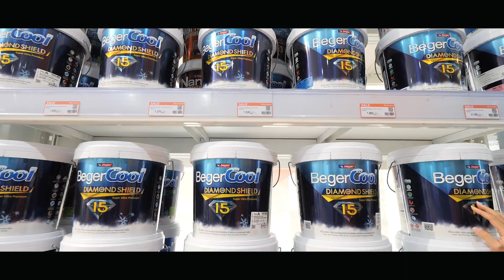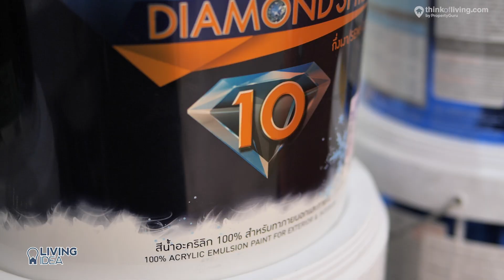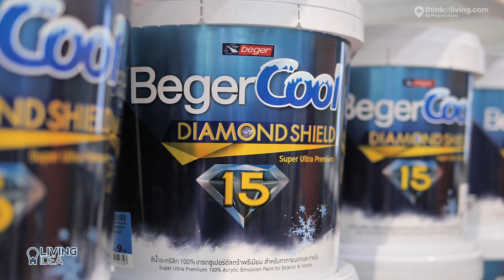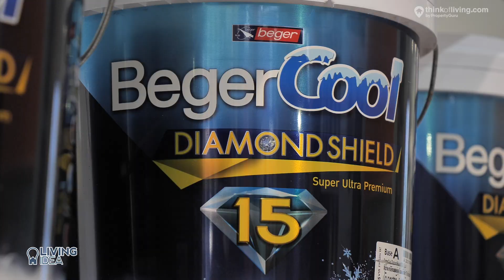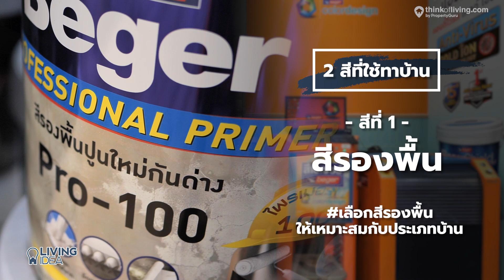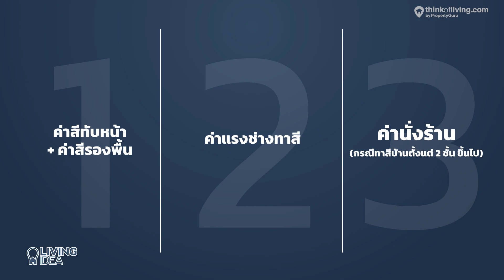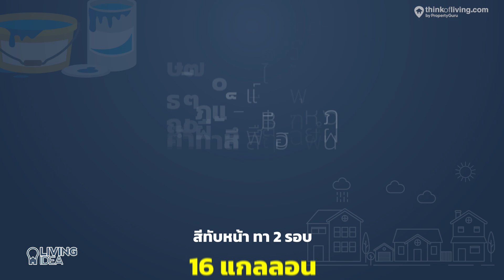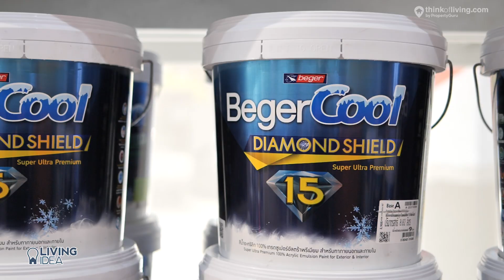Living Idea : 5 ข้อที่ต้องรู้ ก่อนเลือกสีทาบ้าน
ใครที่แพลนจะทาสีบ้านกันอยู่ ยังไม่มีไอเดียในการเลือกสีทาบ้าน .ไม่รู้ว่าต้องเลือกสีประเภทไหน? .เกรดสีมีอะไรบ้าง? .ต้องใช้งบประมาณเท่าไร?
ดูแล้วมีหลายเรื่องให้ต้องคิดเยอะอยู่เหมือนกัน ยังไม่รวมถึงสเป็คพิเศษอย่าง สีทาแล้วบ้านเย็น หรือเทคโนโลยีที่ทำให้สีคงทน ถ้าใครยังตัดสินใจในเรื่องสีไม่ได้ Living Idea มีคำตอบค่ะ
00:49 - ประเภทของสี
02:03 - เกรดของสี
03:41 - Texture ของสี
05:49 - วิธีการทาสี
08:07 - วิธีการคำนวณราคา การทาสีบ้าน + ตัวอย่าง
10:25 - สรุป + แนะนำ
[ BegerCool ]
สอบถามข้อมูลผลิตภัณฑ์เพิ่มเติม
หรือสอบถามการใช้งานผลิตภัณฑ์เบเยอร์ โทร ต่อ 3
ThinkofLiving มี LINE Official Account แล้วนะครับ
ไม่อยากพลาดข้อมูลข่าวสารก็ Add เลย